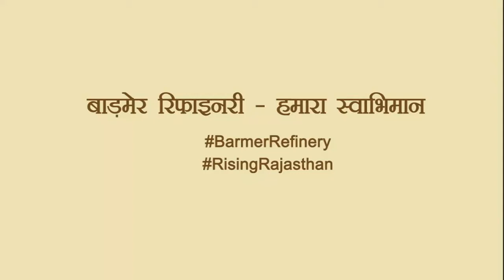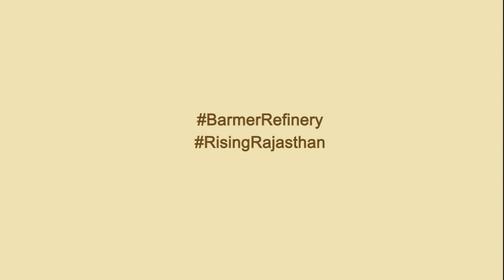Barmer refinery is biggest win for Rajasthan and Rajasthanis. We saved Rs. 40,000 crores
CM said that the previous government was trying to burden people of the state with debt of Rs. 56,000 crores through the refinery project. After re-negotiating we saved Rs. 40,000 crores and thus this refinery is the biggest win for Rajasthan and Rajasthanis.

हमारा राजस्थान - देश का स्वाभिमान